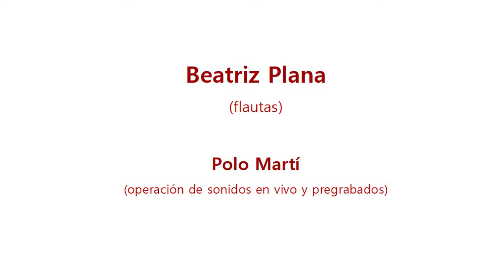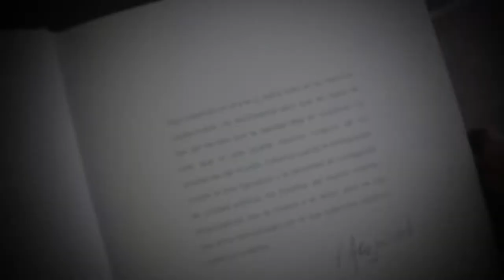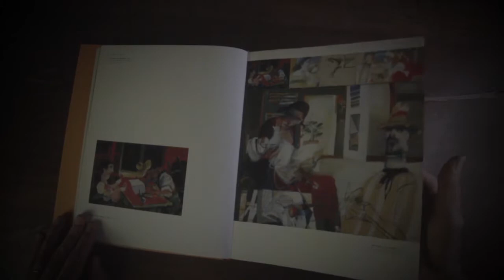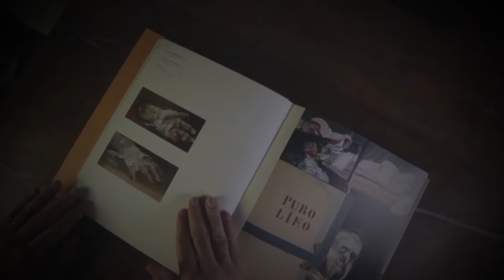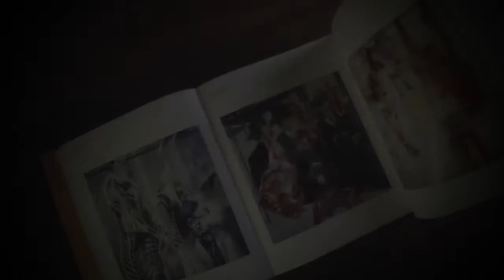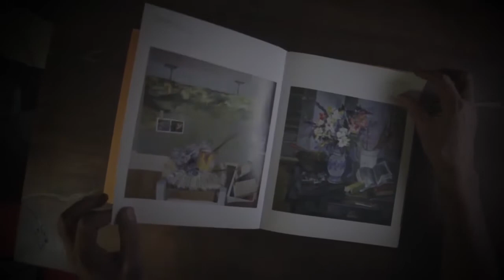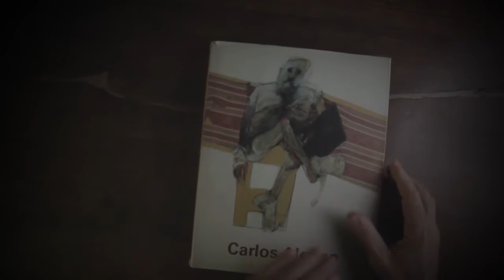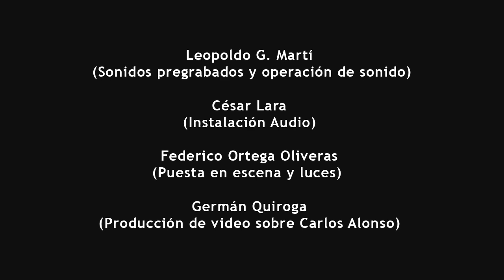CRÓNICAS DE ESE AMOR ATERRORIZADO - (dedicada a Carlos Alonso) - Leopoldo "Polo" Martí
TramaalSur​​ en el el Día Nacional de la Memoria por la Verdad y la Justicia Argentina​​ Presenta: "CRÓNICAS DE ESE AMOR ATERRORIZADO" de Leopoldo "Polo" Martí.
Video de la presentación de esta obra para Flauta y Sonidos Pre-grabados dedicada al gran maestro Carlos Alonso.
"Esta obra es principalmente un homenaje a un artista que se ha comprometido desde sus inicios con su comunidad, con sus principios éticos, políticos, sociales, ideológicos, a través de un arte que nos llega a las entrañas, que nos conmueve; pero a su vez también está dedicada a todas las personas que, como él, han sufrido persecución política, exilio, tortura, muerte, desaparición, apropiación. Carlos Alonso es uno de esos artistas a quien debemos agradecer por su arte inmenso y conmovedor, que nos duele, nos despabila, nos zamarrea, nos despierta.
“CRÓNICAS DE ESE AMOR ATERRORIZADO” - título que se desprende de un concepto al que el propio Alonso alude para referirse a una importante parte de su obra pictórica- comenzó a componerse desde una gran cantidad de sonidos que fui grabando desde hace años y que también estaban a la espera. El inmenso mar de Chile, ese mismo que Neruda escuchaba cotidianamente, allí en su Isla Negra; las campanas de esa Isla Negra, que seguramente él mismo batía para echar a volar como un canto a los cuatro vientos; nuestros pájaros cantores de esta Mendoza que nos contiene y tantas veces nos oprime; mi querido amigo afilador, lasherino, que creó melodías para que cada sábado, como hoy, nos alegren el alma. También, entre otras, está la voz del propio Alonso, con su hondura y contundencia. Y sobre todo, estarán los sonidos que soñé para que Beti Plana hilara en sus flautas un camino sonoro por el que, junto a Alonso, junto a esa comunidad a la que él siempre estuvo atento y sigiloso, sigamos andando".
Beti Plana (Flauta Bajo y Flauta en Do), Polo Martí (composición y operación sonido en vivo), Federico Ortega Oliveras (puesta en escena y luces), German Quiroga (producción video sobre Carlos Alonso, filmación), Carlos Canale (filmación) Federico Bonansone (edición video).
Museo Carlos Alonso, ciudad de Mendoza, 23 de marzo de 2019.